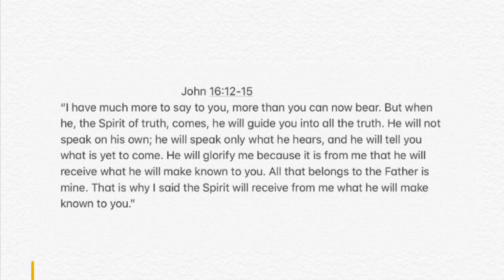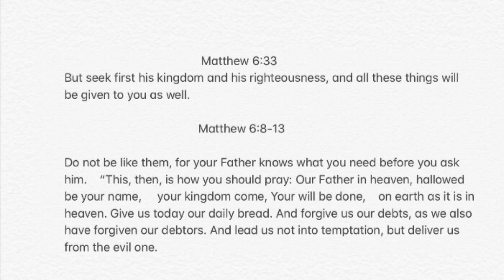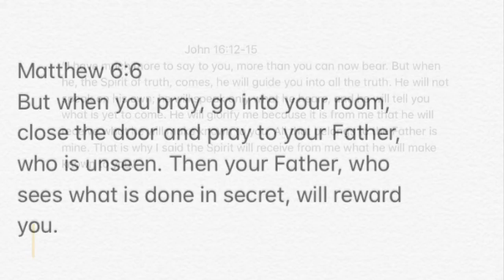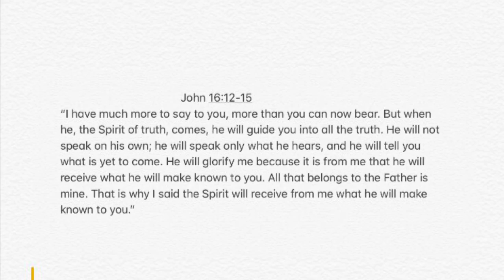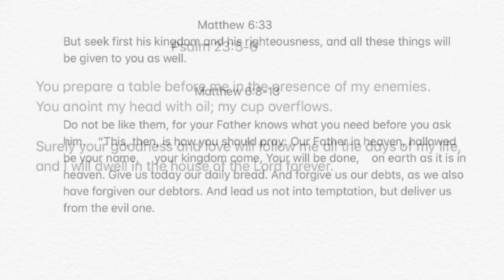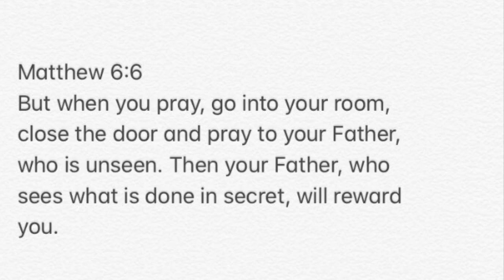Secret Place - John 16 12-15 - Matthew 6 6 - Psalm 23 5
Do we realize how often Jesus drew away to solitary places to pray?  Do we truly understand how much Holy Spirit wants to give us truth, discernment and divine wisdom?  Wow, why don’t we spend more time in His Secret Place?

John 16:12-15
“I have much more to say to you, more than you can now bear. But when he, the Spirit of truth, comes, he will guide you into all the truth. He will not speak on his own; he will speak only what he hears, and he will tell you what is yet to come. He will glorify me because it is from me that he will receive what he will make known to you. All that belongs to the Father is mine. That is why I said the Spirit will receive from me what he will make known to you.”

                         Matthew 6:6
But when you pray, go into your room, close the door and pray to your Father, who is unseen. Then your Father, who sees what is done in secret, will reward you.

Surely your goodness and love will follow me all the days of my life,

                           Matthew 6:33
But seek first his kingdom and his righteousness, and all these things will be given to you as well.

                            Matthew 6:8-13
Do not be like them, for your Father knows what you need before you ask him.    “This, then, is how you should pray: Our Father in heaven, hallowed be your name,     your kingdom come, Your will be done,    on earth as it is in heaven. Give us today our daily bread. And forgive us our debts, as we also have forgiven our debtors. And lead us not into temptation, but deliver us from the evil one.